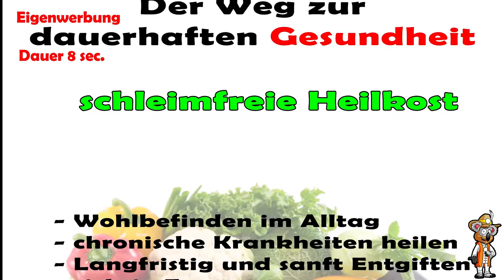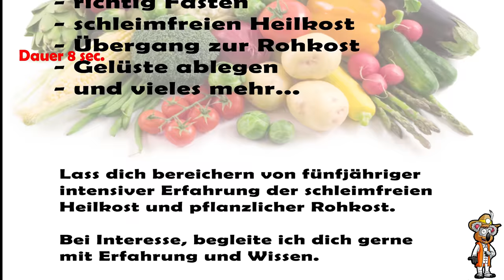Das kannst du im Oktober aussähen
Im Oktober können noch einige Pflanzen gesetzt und ausgesäht werden, um für den Winter etwas frisches aus dem Garten zu ernten.